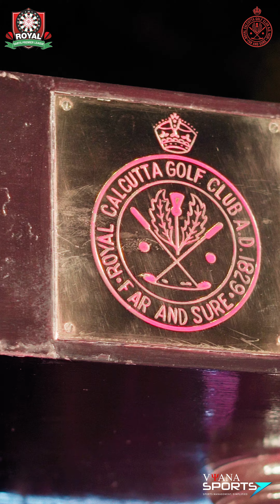Royal Darts Carnival 2024 hosted by RCGC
Inter Club Darts Tournament hosted by RCGC